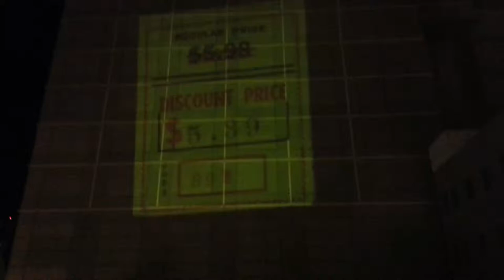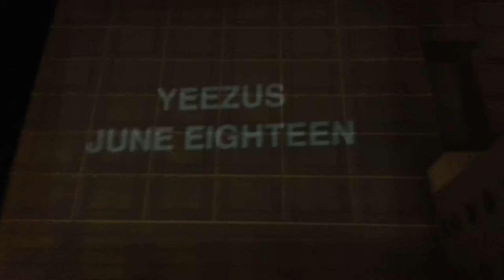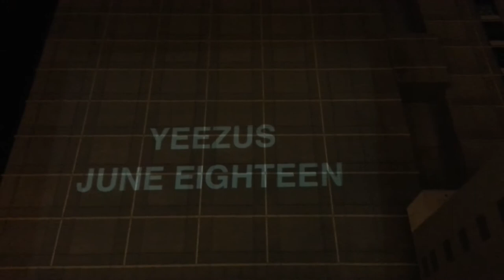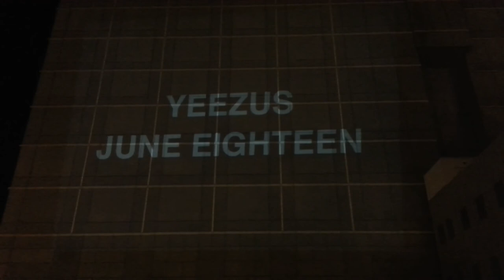YEEZUS projection in Oakland 6-14-13